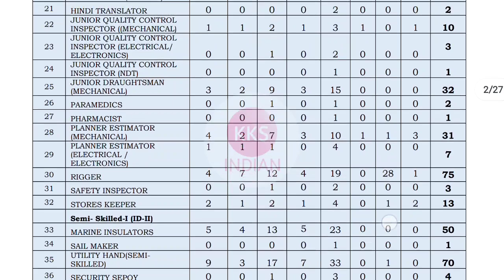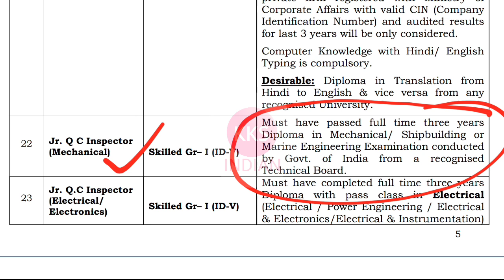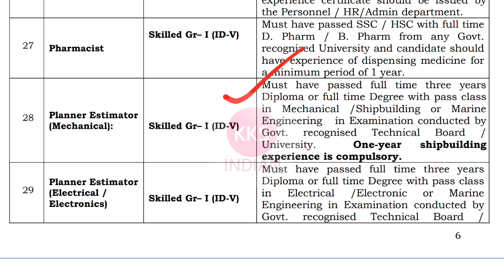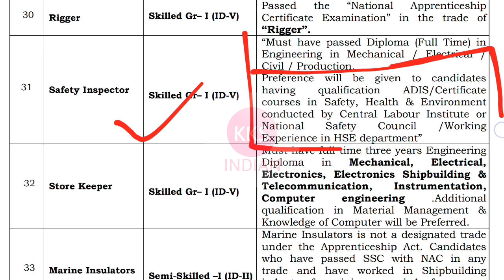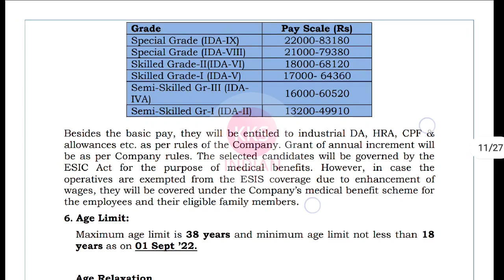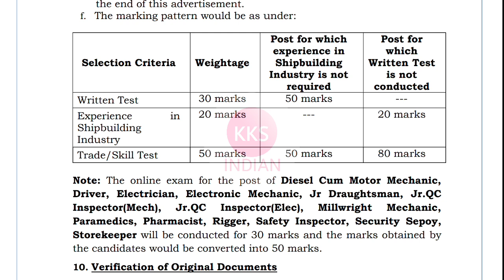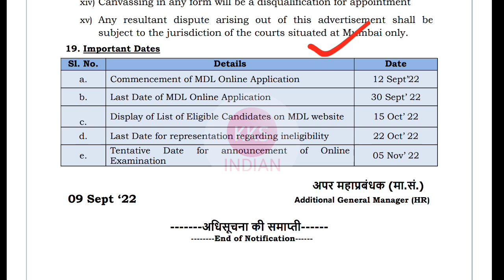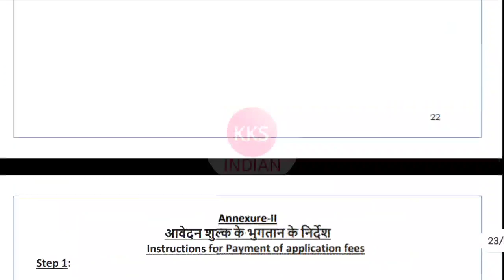MDSL Recruitment 2022 | Total Post 1041 | Diploma B.tech ITI | Fresher | All India | Junior Engineer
✅ Civil Engineering Jobs By KKSINDIAN
Here You Will Get Only About Civil Engineering Related Jobs Pdf & Links With Last Date.